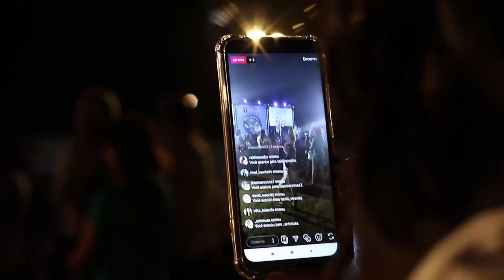¿Estás enganchado al celular? Averigua cómo lo está transformando tu mente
¿Sabías que el uso del móvil puede alterar tu cerebro? Según algunos estudios, la exposición constante a las pantallas puede afectar a la memoria, la atención y el aprendizaje. Pero no todo es negativo: también puede estimular la creatividad, la comunicación y la empatía. ¿Qué tipo de usuario eres tú? Móvil Cerebro Tecnología 😊😮😯